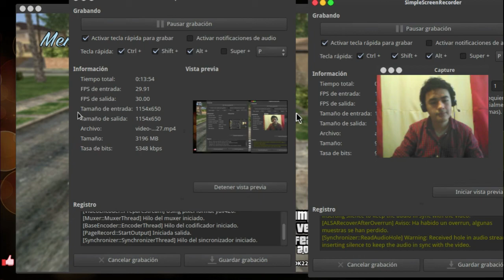Grand Theft Auto: San Andreas | GTA V Mod | En 2.0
Hola! :D

En esta ocasion les traigo un revisado de una textura ultra hd para GTA:SA, & el mismo paquete añade un mod con muchas similitudes a GTA V :)

P.D. En el video donde publico la textura, estan los tres links para descargarla, no los publico aqui para darle publicidad al creador.

Minecraft 1.7.2